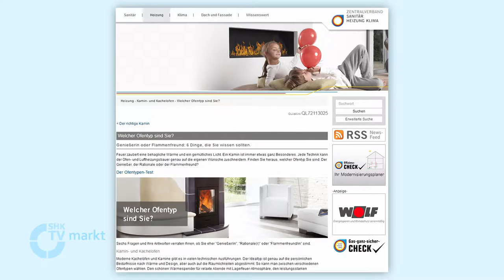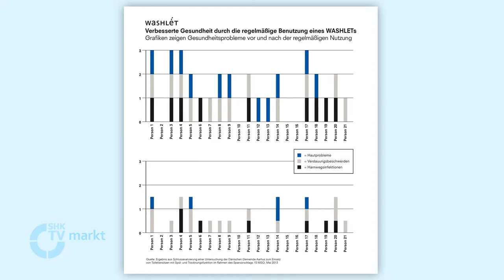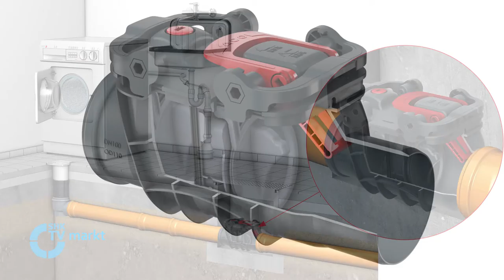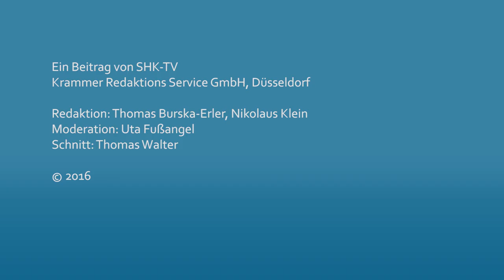SHK-TV Markt: ZVSHK bietet Ofentyp-Test an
– und mit:
– Fränkische nimmt Enthalpiewärmetauscher in Lüftungssortiment auf
– Toto weist darauf hin, dass Dusch-WCs Pflegekosten senken
– ACO-Haustechnik empfiehlt Rückstauverschlüsse als besten Schutz bei Starkregenereignissen
– Der fugenlose Waschtisch VARIUSmed von Franke wurde speziell für die OP-Waschräume entwickelt